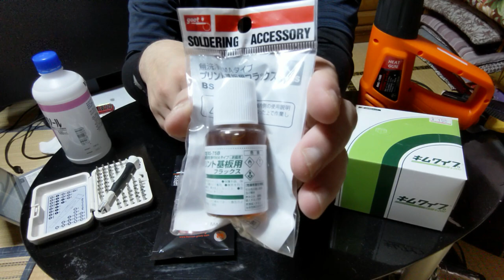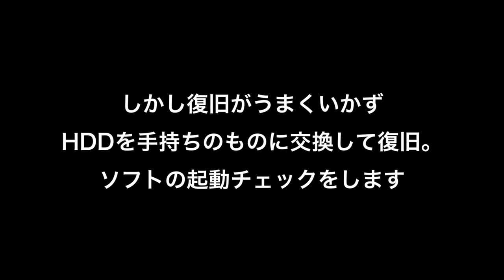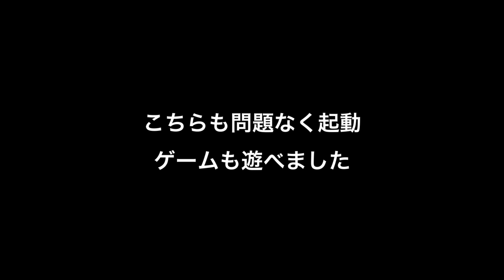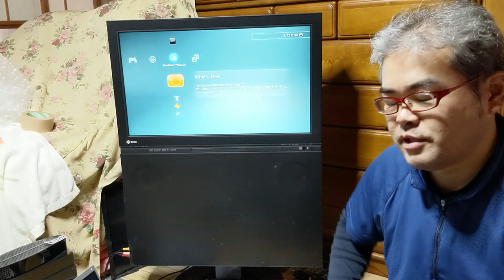【ジャンク】YLODのPS3を分解修理 Repair YLOD PlayStation 3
先日排気口から熱風を送り込み直そうとして当然ながら失敗したハードオフ購入のPS3を、今回は分解して修理していきます！

BGM・SE
YouTubeオーディオライブラリー